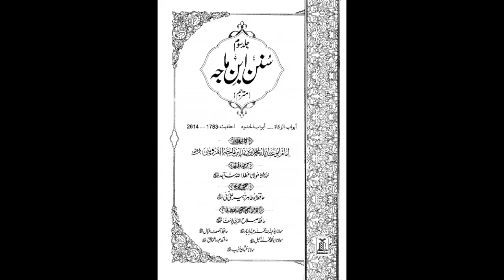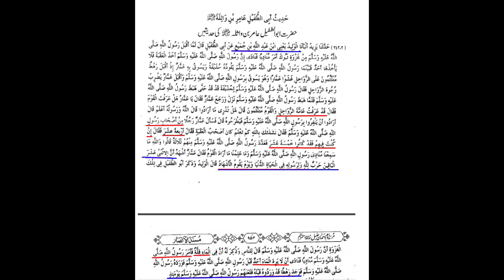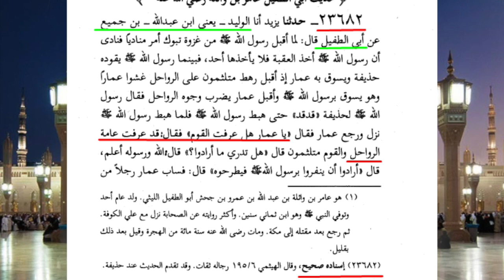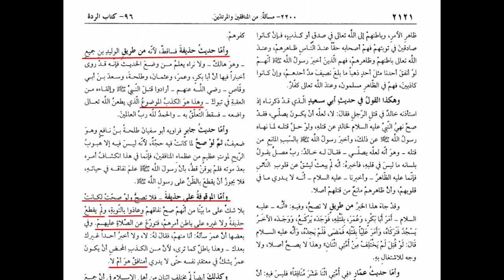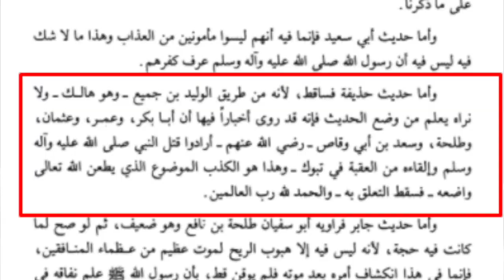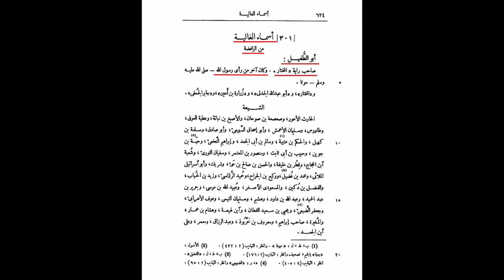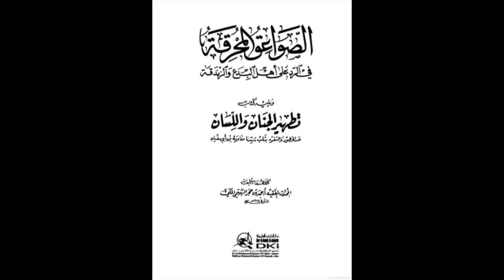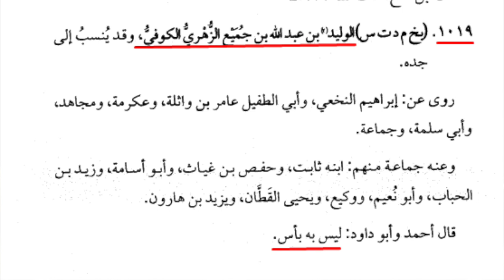Part 9 | Shahdaat e Rasool(saww) | Ashab e Aqba | Maulana Syed Shahryar Raza Abidi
اصحاب عقبہ کے نام